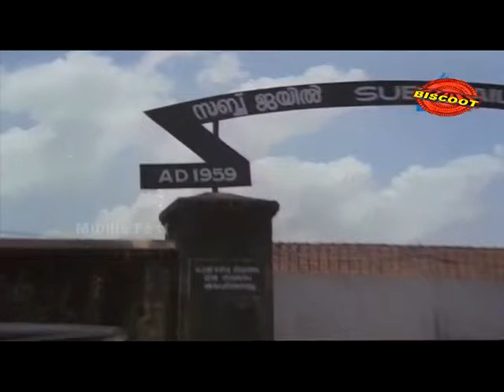Iniyum Kurukshetram 1986:Full Malayalam Movie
Watch Full Length Malayalam Movie Iniyum Kurukshethram (1986)Malayalam Movie starring Mohanlal, Shobhana, M.G.Soman.